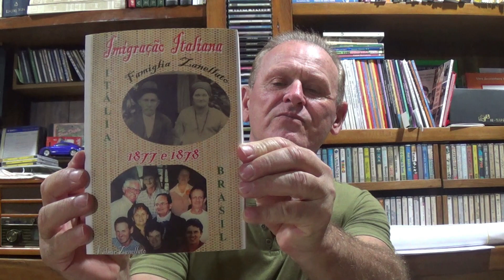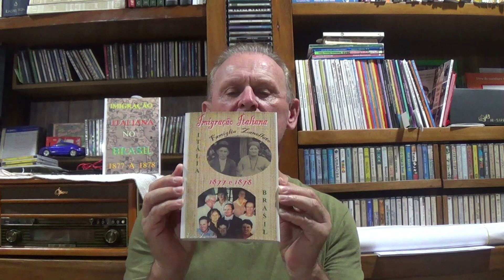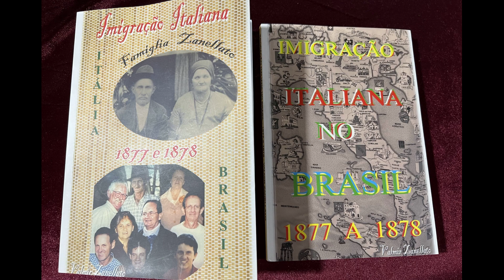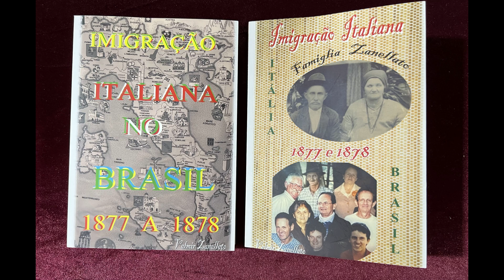IMIGRAÇÃO ITALIANA(Livro-1) E FAMIGLIA ZANELLATO EM S. CATARINA(Livro 2)